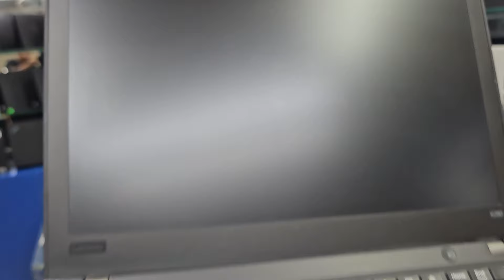২০-২৫ হাজার টাকা বাজেটে কি কি ল্যাপটপ পাবেন? Computer Zone BD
Cᴏᴍᴘᴜᴛᴇʀ Zᴏɴᴇ
🏢 𝐒𝐡𝐨𝐩:𝟗𝟑𝟔, 𝐋𝐞𝐯𝐞𝐥:𝟗
📍 𝑴𝒖𝒍𝒕𝒊𝒑𝒍𝒂𝒏 𝑪𝒆𝒏𝒕𝒓𝒆, 🛣️ 𝑵𝒆𝒘 𝑬𝒍𝒆𝒑𝒉𝒂𝒏𝒕 𝑹𝒐𝒂𝒅, 𝑫𝒉𝒂𝒌𝒂.